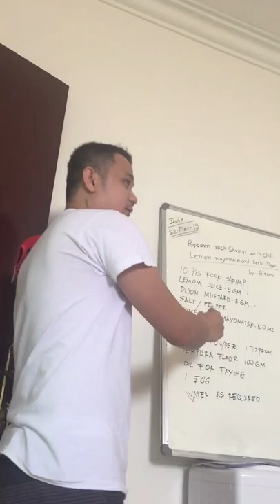Popcorn Shrimp Recipe (Watch And Subscribe Please)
View Of Training Of Popcorn Salad Recipe During Training Class

popcorn shrimp recipe